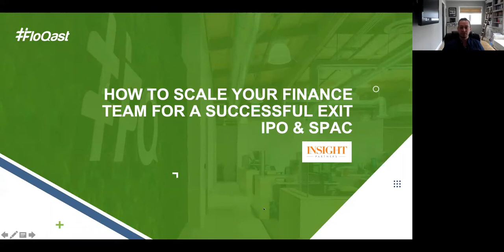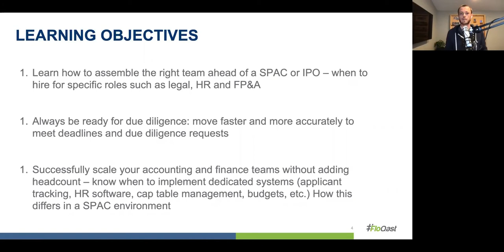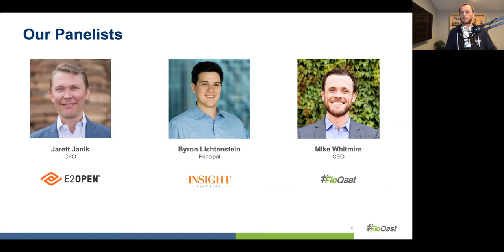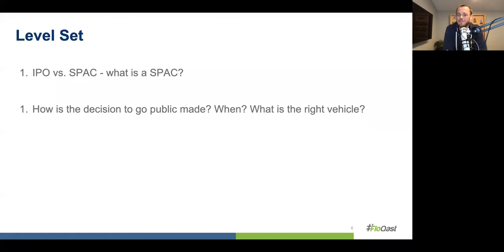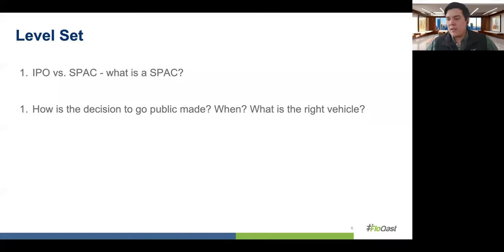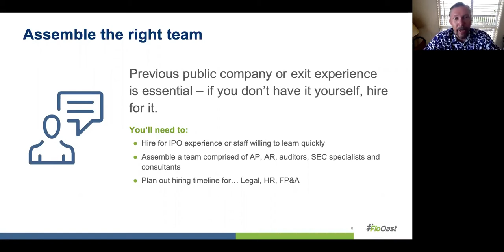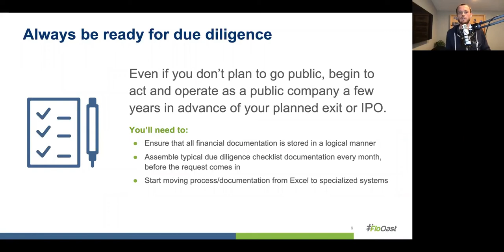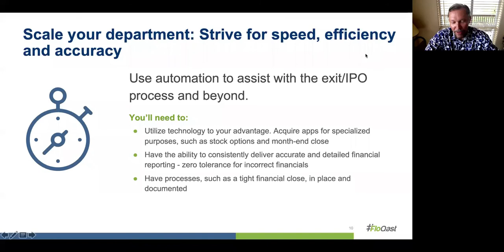Successfully Scaling a Finance Department for an Exit (SPAC, IPO, M&A)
Accounting and finance leaders at ScaleUp software companies face many challenges when it comes to working towards a successful IPO or exit. Scaling a finance department isn’t easy, and it becomes even more difficult when trying to figure out what investors are looking for in a department’s people, processes, documentation, and systems

Not to mention SPACs… just how does a finance department effectively prepare to become public in the short timeframe a SPAC acquisition allows?

Watch this webinar to hear from Insight Partners, FloQast, and E2open.